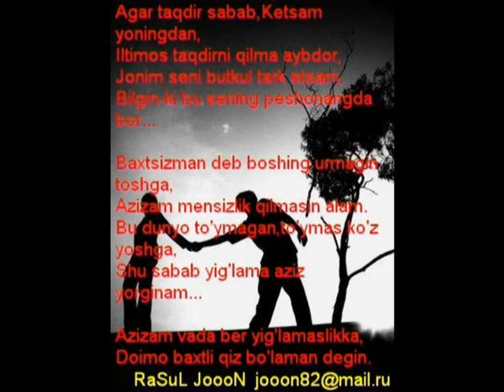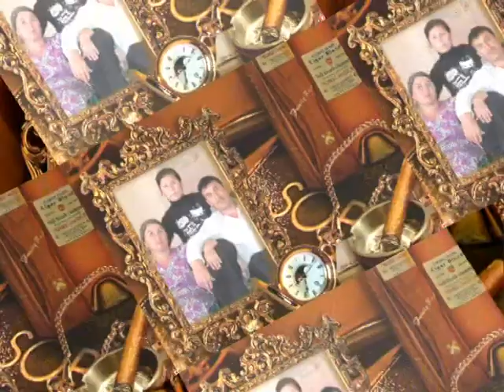ZARKENT_UZ_KAREYA